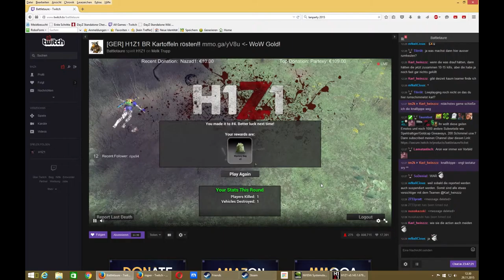[H1Z1] Teaming of twitchTvBattletaure on live stream!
Server: Battle Royale EU
Date: 29 / 11 / 2015
Time: approx. 12:30pm CST which is 3:30am PST

STOPTEAMING in SOLO Battle Royale

Teamer #1: twitchTvBattletaure
Teamer #2 (his mate): KappaRoss

Teamer #3 (who killed them): XtrLoLz

Chat on twitchTV told twitchTVBattleaure that teaming is an offense where players can be banned. He laughed and said if the devs don't do aynthing about it he is not going to stop as well o_O I got banned in his twitchTV chat just for mentioning that banning is weak.

stopteaming in Solo BR!